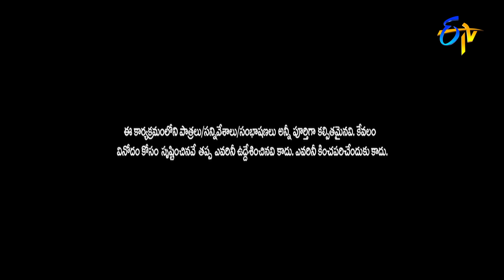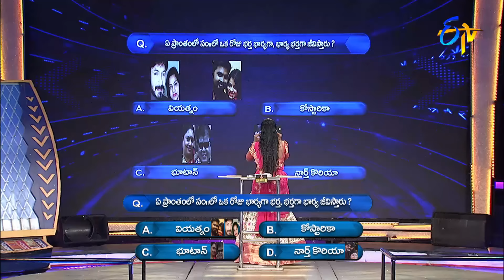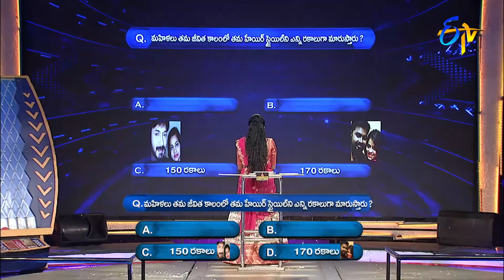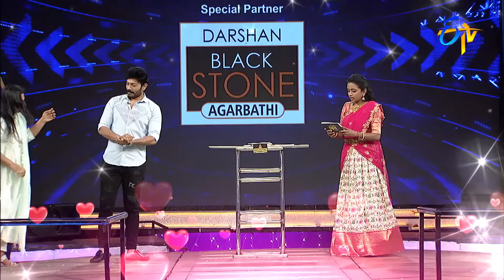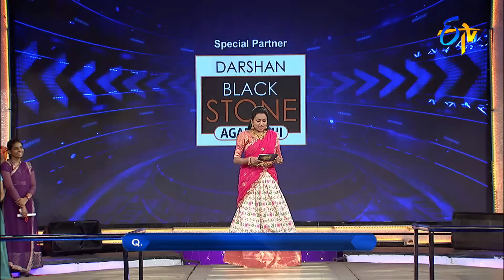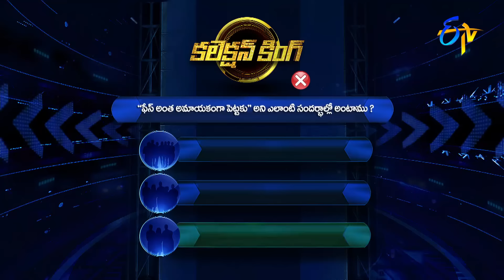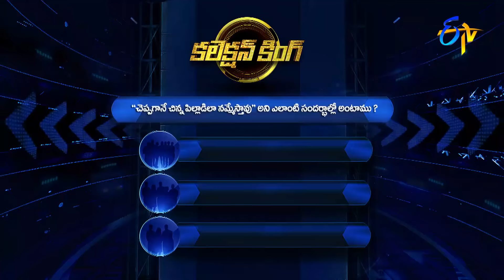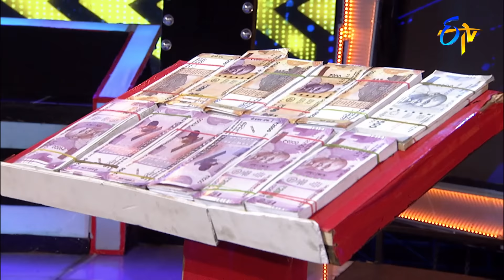Cash| Indraneel,Meghana, AppaRao, Subbalaxmi,Deepu,Swathi,Koushal,Neelima| 13th Nov 21 |Full Episode